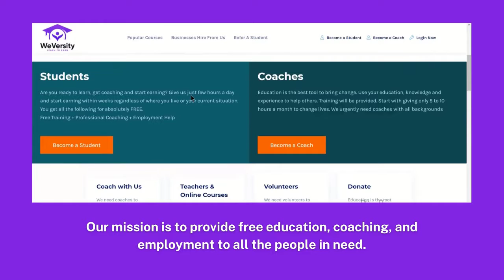Astarolop Vaccination And Types Of Medicines || اسٹرولوپ مرغیوں کی ویکسینیشن اور ادویات کی اقسام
1 .ڻیلی ویژن ریپئرنگ کورس- WeVersity
2 .پولڻری فارمنگ کورس- WeVersity
3 .گوٹ/ شیپ فارمنگ کورس- WeVersity
4 .ڈیری فارمنگ اور دودھ کا کاروبار- WeVersity
5 .فاسٹ فوڈ اینڈ سمال فوڈ کارنر کورس- WeVersity
6 .موڻر سائیکل مکینکل کورس- WeVersity
7 .موبائل ریپئرنگ کورس- WeVersity
8 .سی سی ڻی وی کیمرہ انسڻالیشن اینڈ ریپئرنگ کورس-
WeVersity
9 .بیوڻی پارلرنگ کورس- WeVersity
10 .ریفریجریڻر ریپیرنگ اینڈ مکینکل کورس- WeVersity
11 .ائیر کنڈیشنگ اینڈ ریپئرنگ کورس- WeVersity
12 .سولر پینل انسڻالیشن اینڈ ریپئرنگ کورس- WeVersity
13 .ایونٹ منیجمنٹ/ ایونٹ پلانر کورس- WeVersity
14 .انڻیریئر ڈیزائینگ کورس- WeVersity
15 .لیڈیز سوٹ کڻنگ، سلائی اینڈ ڈیزائینگ کورس-
WeVersity
16 .بنیادی ڈرائیونگ کورس- WeVersity
17 .آڻوموبائل شوروم اینڈ رینٹ اے کار بزنس کورس